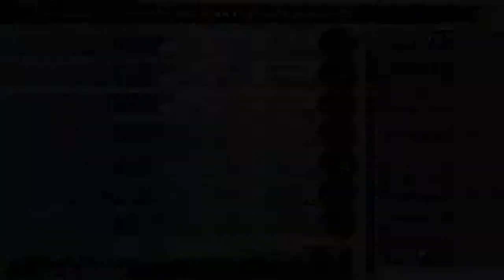Let's Play Final Fantasy X [German] Part 72: Schwarze Bestia: Valfaris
Es gibt ultraschwere Gegner im Spiel, und das ganze fängt auch noch ziemlich "leicht" an